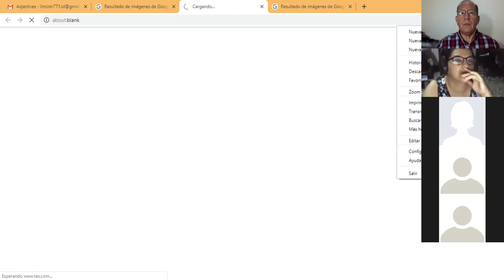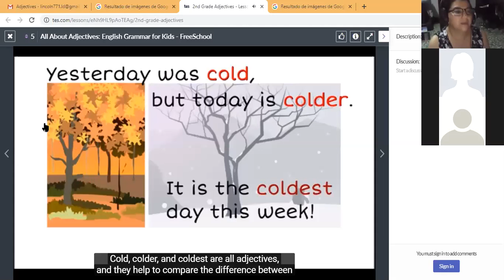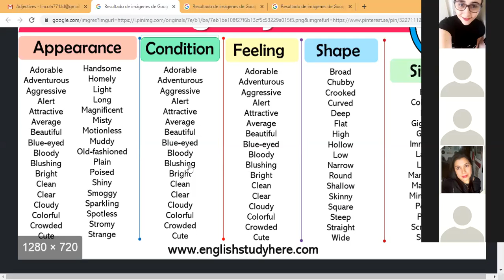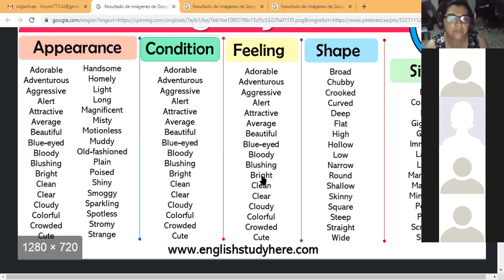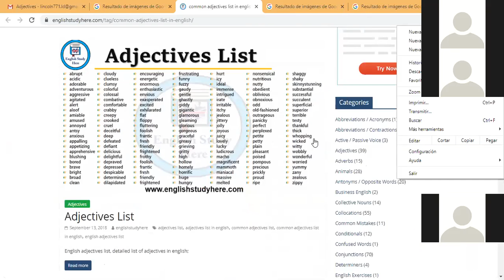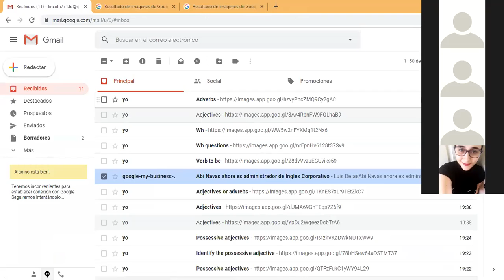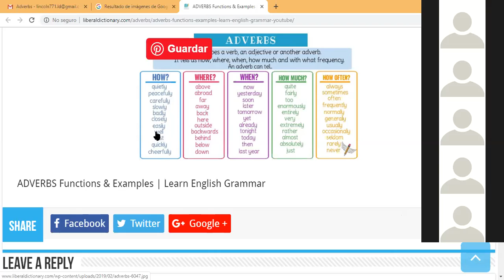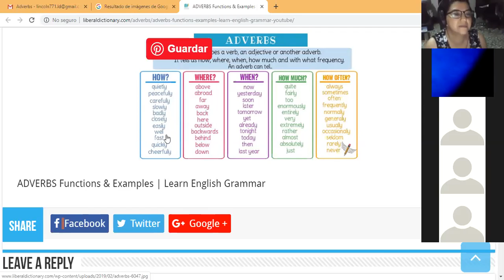Ingles Corporativo- Adjectives and adverbs